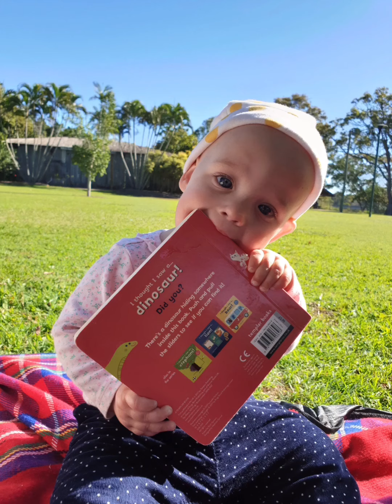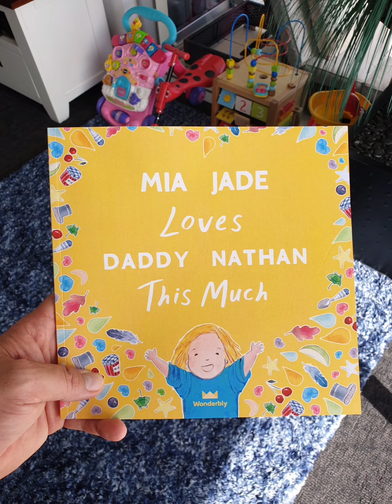Happy 2nd birthday Mia Jade!